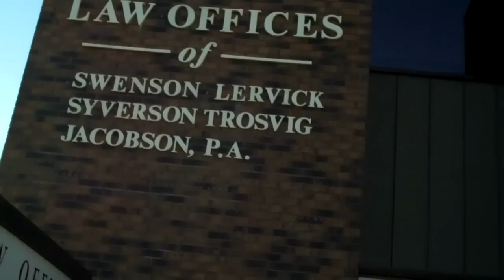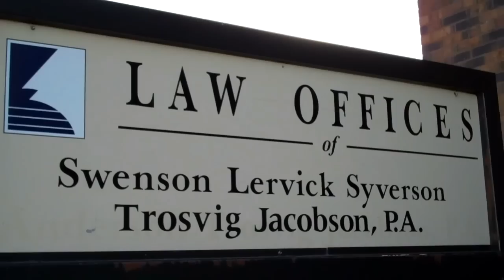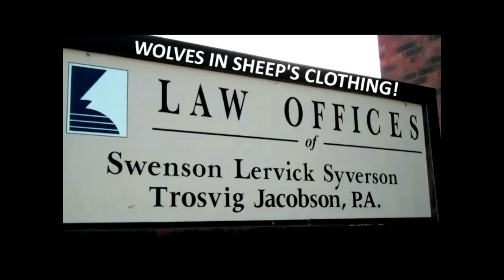Lion News: Alexandria Mn's City Attorney John Lervick -- Wolf In Sheep's Clothing!